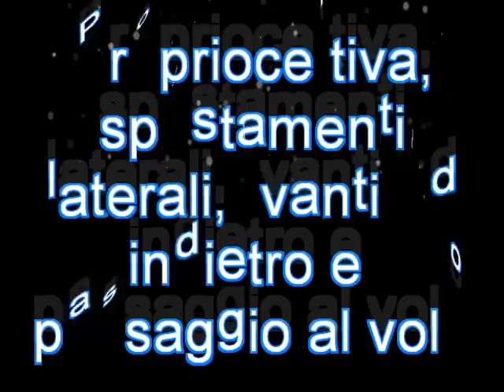Prof. Paolo Aiello | Progressione didattica propriocettiva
Esercitazione propriocettiva con Skimmy e Speed Ladder  Acqua e Sapone C5 Pre Campionato stagione 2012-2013
Preparatore atletico Prof. Paolo Aiello

Seguimi nella mia avventura su PerformanceLab 💥